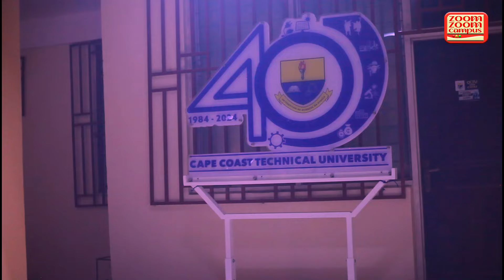Bernice Do Yawah